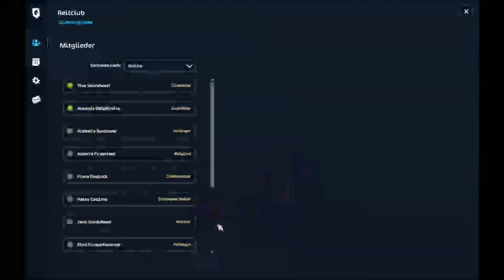Ich REAGIERE auf EURE GEHEIMNISSE! || SSO Ylva Soundwolf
Herzlich Willkommen auf meinem Kanal Ylva Soundwolf! 👑

Keine Ahnung, wie du dich hier verirrt hast.. ;)
Ich habe hier Informationen über meinen Kanal, Programme, und was ich hauptsächlich mache. 🌈

Schnittprogramm: Ich schneide meine Video mit dem Programm "Windows Movie Maker" ganz einfach und das Programm ist schon auf Windows vorinstalliert.

Bildbearbeitungsprogramm: Ich bearbeite meine Thumbnails mit dem Programm "Paint 3D" .. Auch wieder ganz einfach! 🌸

Ich komme auf die dümmsten Videoideen.. Hast du schon das Video gesehen wo ich Gurken bearbeite? Wie ich bei Championaten mich von Sekunde 1 bis zur letzten zum Affen mache? Nein? KLICK MAL DRAUF! ;D 🎀

Das was ich hauptsächlich hochlade sind Videos von dem Online-Pferdespiel Star Stable Online 🐴 aber auch Minecraft, Skribbl.io und andere Spiele die du alle nur mit VOLLER Dummheit auf diesem Kanal findest!
Also..

Pack alles und komm mit!